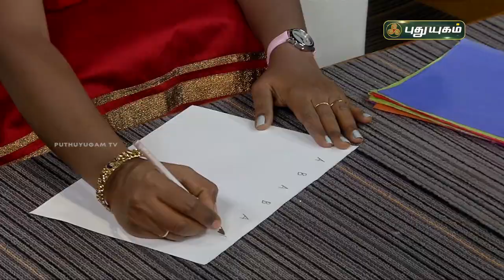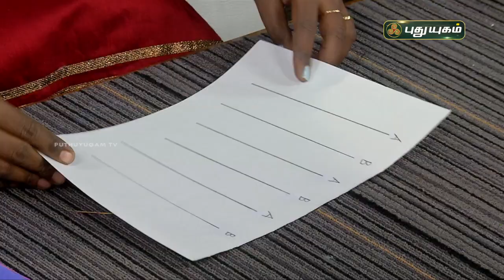Easy Paper Decoration Ideas | DIY | Sudha Moorthy | PuthuyugamTV